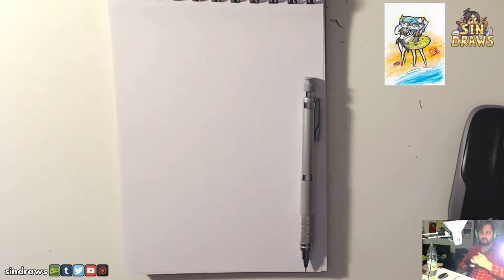Alola! Stream Compilation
The compilation of my streams while drawing Alola! The only edits I've made are long breaks have been cut out and a preview of the final product is in the corner, otherwise it's all the way it happened.

(There's no time lapse yet)

CREDITS